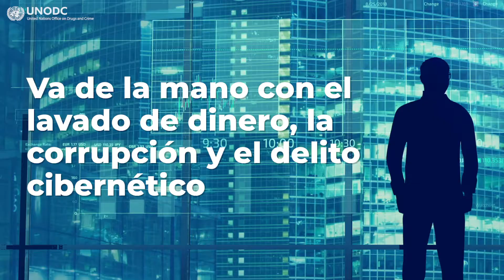Falsified Medical Products in the context of COVID-19 – Spanish - 22/04/2020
If you find medical products that are in short supply due to COVID-19 crisis but offered for sale through unregular channels, stop and think. It could be a fake.
Falsified medicines often contain the wrong amount of the active ingredient (too little, too much, or none at all).
The trade in falsified medical products is often linked to organized crime. UNODC support States prevent trafficking in fraudulent medicines & related crimes like money-laundering, corruption & participation in an organized criminal group ➡️